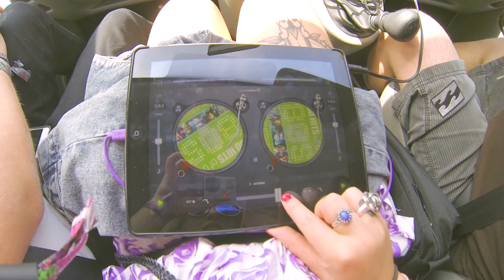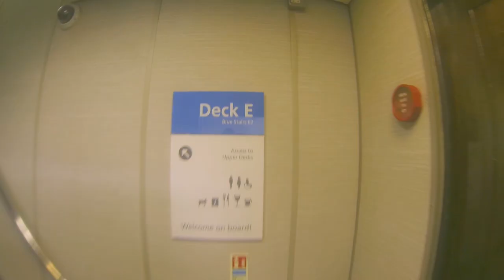Isle of Wight - Daily Vlogs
another day travelling and playing music with Box of Light. This time we went to The Isle of Wight